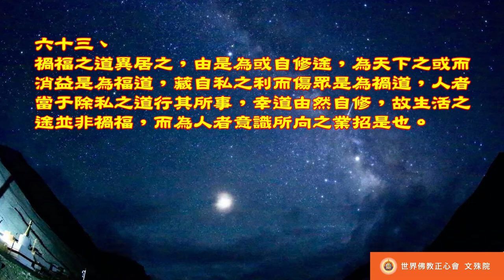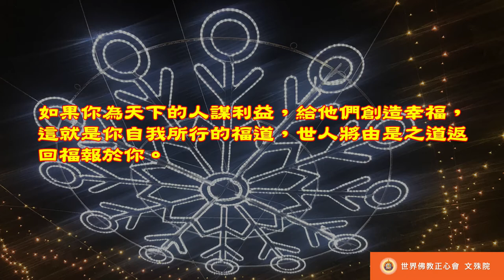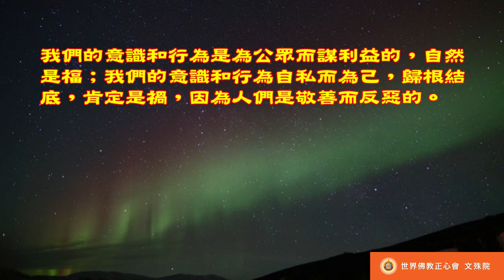佛教正心會Youtube頻道 | 南無第三世多杰羌佛 世法哲言63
禍福之道異居之，由是為或自修途，為天下之或而消益是為福道，藏自私之利而傷眾是為禍道，人者當于除私之道行其所事，幸道由然自修，故生活之途並非禍福，而為人者意識所向之業招是也。